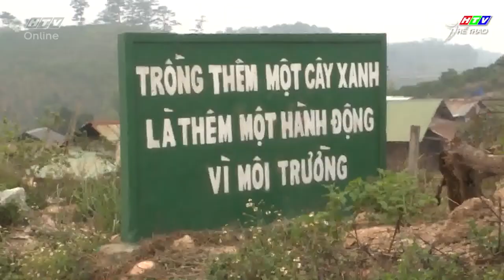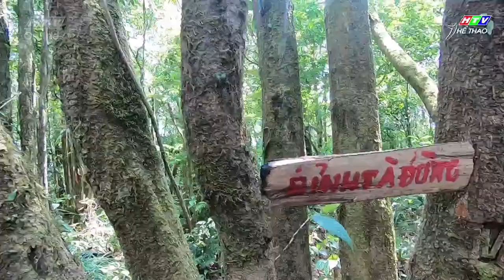Trekking Tà Đùng cùng Exotic Vietnam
453/7 Nguyen Dinh Chieu Street, Ward 5, District 3 , Ho Chi Minh City, Vietnam